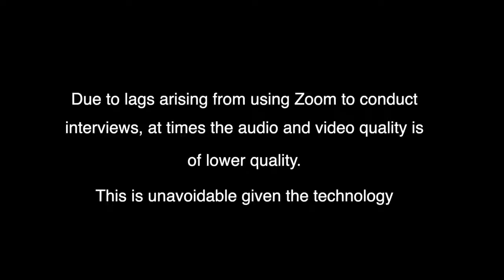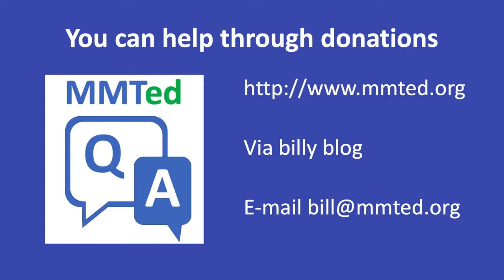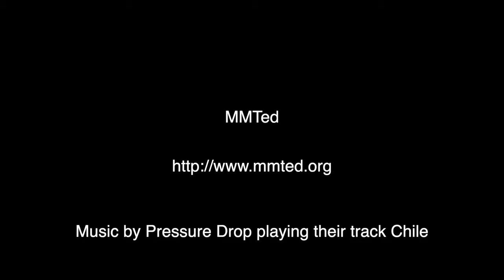MMTed Q&A - Ep. 5 with Professor Bill Mitchell and Special Guest, Dr. Pavlina Tcherneva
This is Episode 5 in the first season of MMTed Q&A where MMT experts answer questions submitted by the public.

The host is Professor William Mitchell.

This week's guest: Dr Pavlina Tcherneva, Bard College, US and author of 'The Case for the Job Guarantee'.